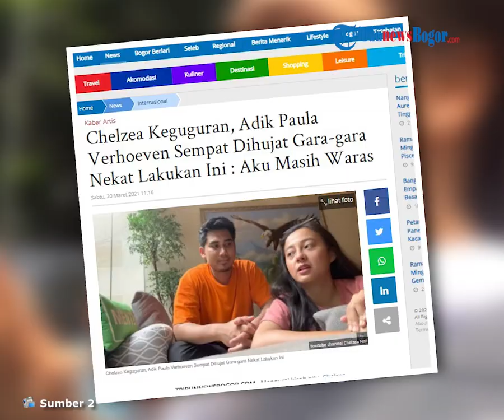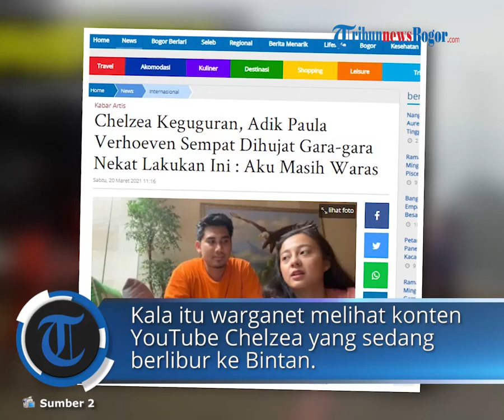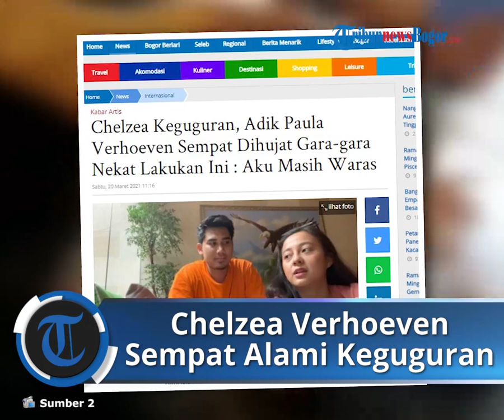Chelzea Adik Paula Verhoeven Sempat Alami Keguguran, Dihujat Netizen Gara-gara Nekat Lakukan Hal Ini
TRIBUN-VIDEO.COM - Mengurai kisah pilu, Chelzea Verhoeven adik Paula Verhoeven keguguran.

Sempat mengumumkan kehamilan pada November 2020, Chelzea harus menerima kenyataan pahit.